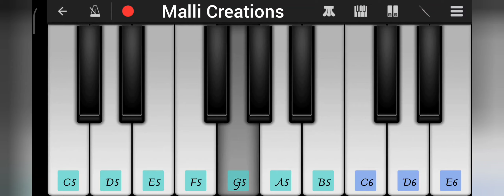Ninne Ninne Ne Koluthunayya Piano | Jayasudha | telugu christian songs | Jesus songs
Ninne ninne Ne koluthunayya song on piano

Ninne Ninne Ne Koluthunayya song on keyboard

Telugu christian songs , telugu Jesus songs , telugu christian hit songs , Christian songs , Jayapaul , Jayapaul Foundations , Calvary , Fellowship , Chennai , Calvary Dharshanam , Latest Christian , Calvary India , Shalom”Calvary , Temple , Telugu , Man of God , Yesaya , drnjayapaul.